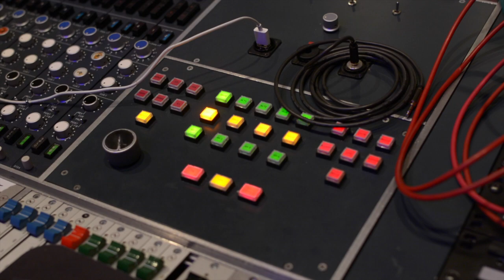Sammy Rae - "Kick It To Me" (THE MAKING OF!)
How a tune gets made. From a ukulele to Mexico to your earbuds and favorite venue in 6 months.
Many thanks! All love!